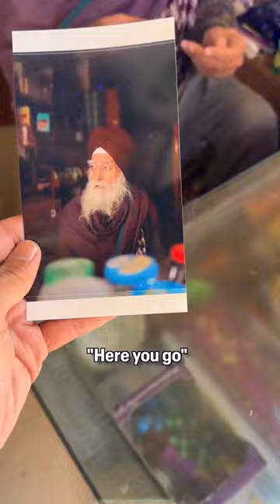Punjabi Man gets a surprise he didn't expect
Surprising an elderly Punjabi man by offering to take his portrait. He was surprised and touched from the get go about someone taking his photo. As the photo shoot progresses, the man becomes more relaxed and shares stories, resulting in beautiful portraits that celebrate his unique character and dignity. The video highlights the importance of human connection and the transformative power of small gesture.